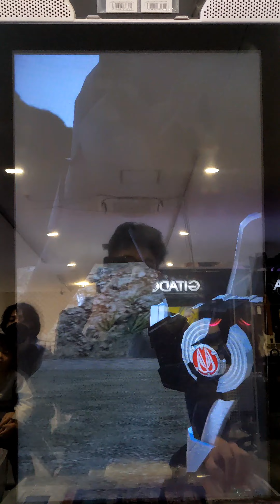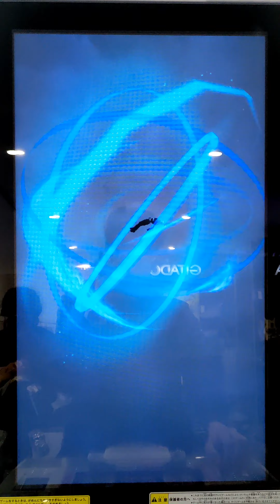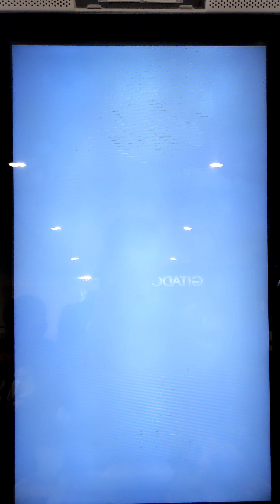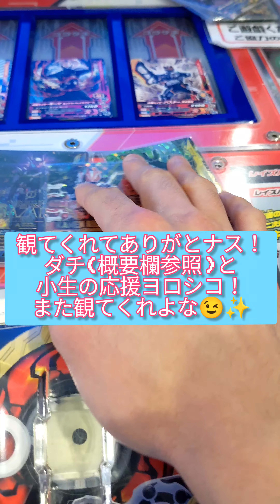【ボコ】ギーツとタイクーンがピンチ！【ガンバライジング】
↑小生のガンバライジング動画マイリス(ボコ専用)

☆OPテーマ:Queen of the Static Opera
「I Allways Do」
⬆本家

★EDテーマ:Queen of the Static Opera
「Lyssa's metamorphosis~ god zero remix~」
⬆本家

『リクエストで逆リョナ！』

↓最近絵を描く仕事はじめました

※以下宣伝

↓うわぁぁぁアマゾン!で曲を買ってね！
Make Love to America Gently with a Chainsaw [Explicit]

※以下友達のリンク

↓Queen Of The Static Operaのリンクツリー(曲を買うならBand Canpがおすすめ！iTunesにもあるよ！本当に愛してる❤)

↓姉ちゃんことニッキー・ネバーモアのリンクツリー(最近TikTokに動画上げてます！どの動画も可愛くて本当に毎日尊敬と感動の嵐💜)

↓イタリアの歌手、ショウジィのリンクツリー(メッチャ優しい…小生を友達だって言ってくれてる…世界で初めて彼女のCDを手にしたのは小生だったりする。V-tuberもやってて可愛い💚)

↓ヴァンパイア・優理のInstagram
コスプレイヤーではなく、ファッションアーティスト！
日本語が少し話せます
ローマ字でコメントすると返事が来ます
彼女も何かの博士号持ってる！
もう日本に留学しに来てるよ！

↓サラ・ファッダのリンクツリー
日本語が話せるイタリア人歌手！
漢字も読めるしカタカナも読める！全て独学！
そして歌がめちゃ上手い！

絶対に可愛いビーバーとイチゴの擬人化でイタリア在住の歌手！
英語が話せる！
日本語の歌を歌ってる！
絶対に可愛い！

↓イタリアのレコード会社、オールマイトスタジオのInstagram
イケメンのハルさんが社長の会社で、J-POPを作ってる
ショウジィやサラ、マサユメベリーの歌はここから生まれた！

↓ミラマナのTwitch(Discord(妖怪伝?)はTwitchで聞いてください…)どうも「Den」は「たまり場」って意味もあるらしい
ホラーゲームのリアクションがナンバーワン。
プロゲーマー(マジで上手い)

↓ミカ・カバーのInstagram
アメリカで大活躍中の凄腕マジシャン！
QOTSOの友達！
そのテクは惚れ惚れするよ

↓レイブンキャスケットのCEO、ジェイミー・ケッチャムのInstagram
オシャレな小物を作ってる会社の社長さん
ニッキーのファン友

絵が上手い妹属性で多分日本人ウケ凄いと思うんだよ(笑)
動画が面白カワイイ😂⊂(  ･ω･ )⊃ﾌﾞｰﾝ

↓Zawudschawu
ホラーと都市の研究をしてる2人組のスイス人
ヘザーとマリアのコスプレがめちゃくちゃカッコイイ！
まじでカッコイイ！

↓小生のリンクツリー(ニコニコ動画追加しました)

※エンジェルスピットのKilled On Cameraに友達がfeat.してるのでおすすめだよ！

アーティスト友達の数が増えてきたのでリンクツリーにしようかどうか迷う…。